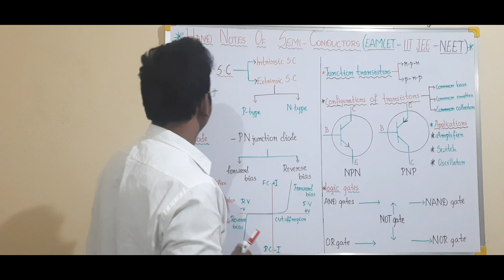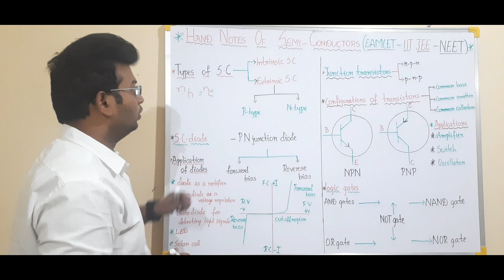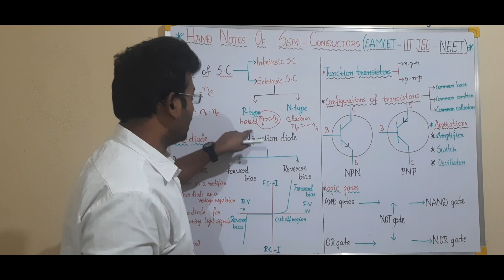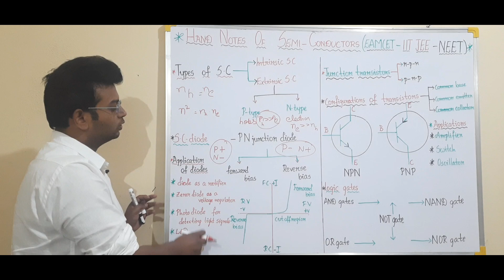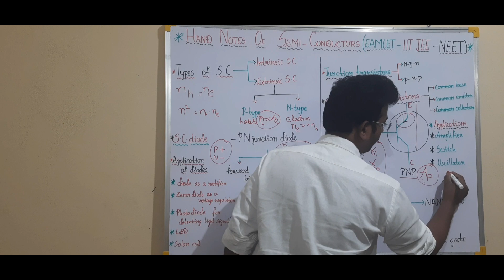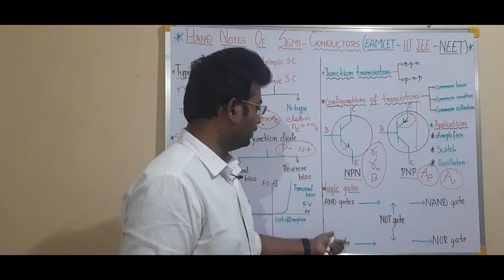TS/AP eamcet|PN JUNCTION DIODE|P TYPE SEMICONDUCTORS N TYPE SEMICONDUCTORS EAMCET IIT JEE NEET